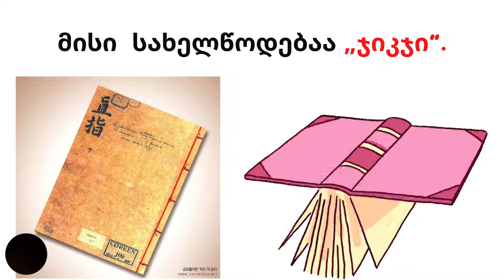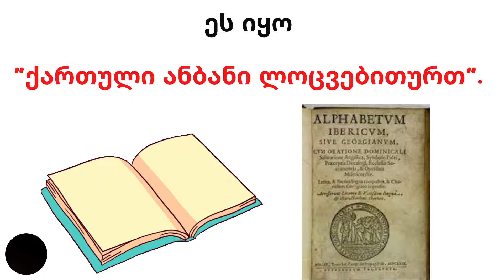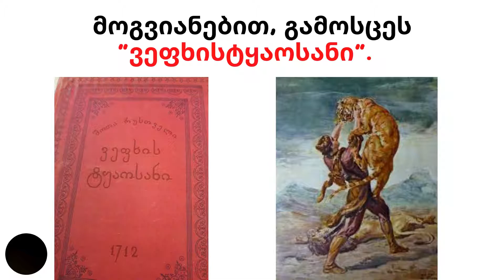პირველი ნაბეჭდი წიგნები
მარიამ ფხალაძე, მესამე კლასი. პირველი ნაბეჭდი წიგნები მსოფლიოში, ევროპაში, საქართველოში